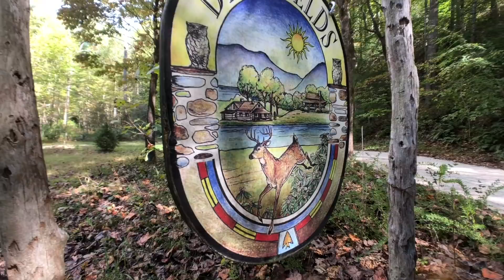Floatlife Fest 2 - Weekend Highlights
This year I attended the second annual Floatlife Festival in Deerfields NC which was now the largest gathering of Onewheel riders in world.

This was a 3 Day event filled with races, challenges, live music, trail riding and community. The best names in the OW community came out to compete and a few new names emerged as up and coming challengers.

Despite the competitions, the weekend was centered around riding, socializing and building community. In between riding and getting to know people, I tried my best to capture the highlights from the weekend and compile them into this video.

Gear Used:
iPhone8 w/ Moment 18mm wide angle lens
DJI Osmo Mobile gimal